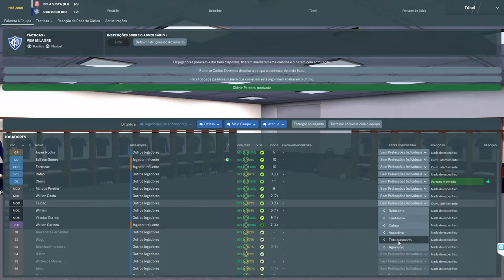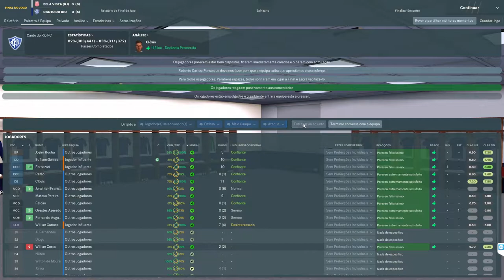#16 - CANTO DO RIO FC - CARIOCA SERIE C - SEMI(VOLTA)